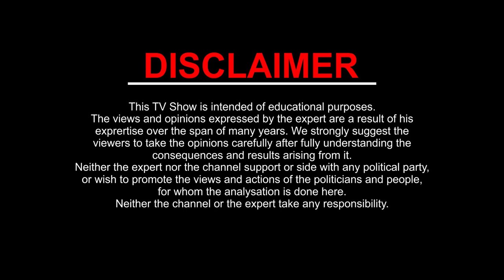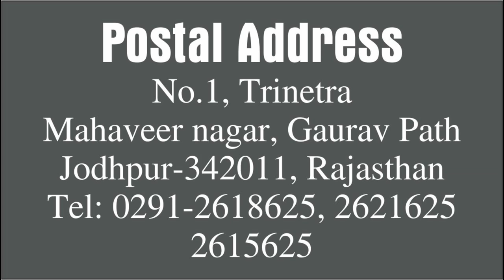11 March 2021 Mahashivratri: करे महादेव को प्रसन्न और पाए वरदान Kamalshrimali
कभी सोचा हैं, क्यों प्रार्थना का उचित फल नहीं मिलता।
अगर की जाये पूजा सही माध्यम से , सही तरीके से, और सच्चे दिल से, तो कौन रोक पायेगा भोले भंडारी को आशीर्वाद देने से.

इस प्रोग्राम में जानिए कि कौनसी राशि को कैसे करनी चाहिए शिव की भक्ति, जो प्रसन्न हो उठे शिव भगवान् और देदे आशीर्वाद

इस प्रोग्राम में जानिए की कौनसी राशि को कैसे करनी चाहिए शिव आराधना ?